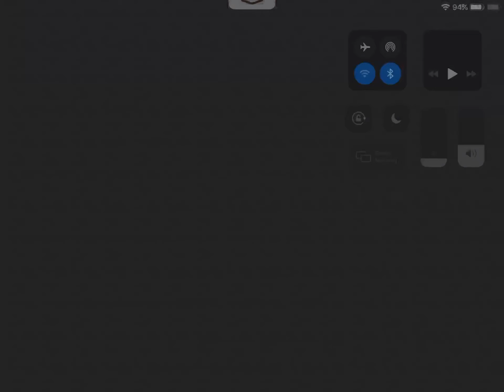NBA 2K Mobile - The New Gauntlet Event Gameplay #1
SUPPORT ME IN FORTNITE USE CREATOR CODE “ReGa-11”
🔰 Welcome to the channel 🔰
◾️⬇️ Download links ⬇️◾️
📱Appstore🕹
📱Googleplay🕹